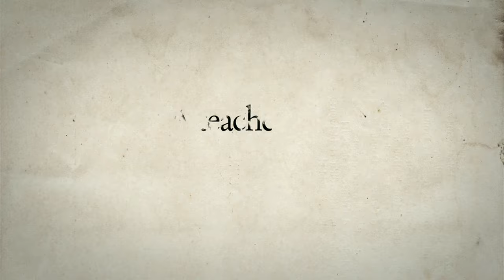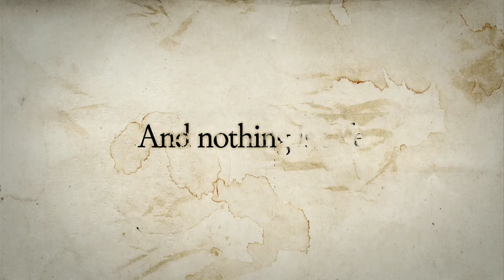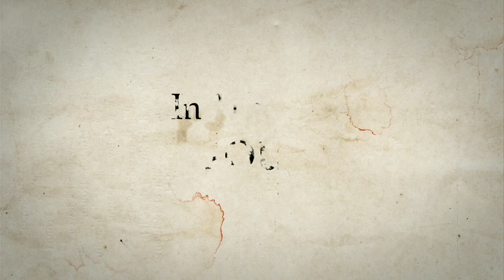In The House TRAILER 1 (2013) - Kristin Scott Thomas Thriller HD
A boy of 16 wants to get in the house of one of his classmates to glean inspiration for his writing assignments. Impressed with this unusual and gifted student, his teacher rediscovers a taste for teaching, but the intrusion sparks a series of uncontrollable events.